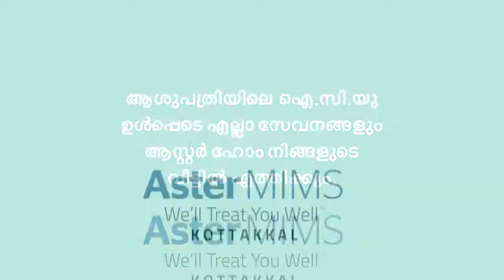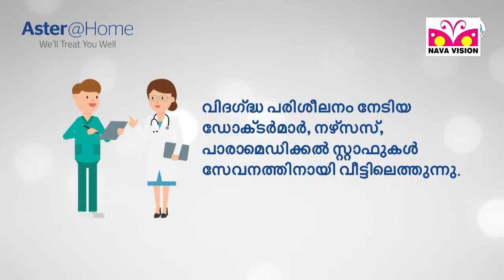സ്വപ്നങ്ങൾ മാത്രമുള്ള ബജറ്റ് നിരാശപ്പെടുത്തിയെന്ന് ആബിദ് ഹുസൈൻ തങ്ങൾ MLA